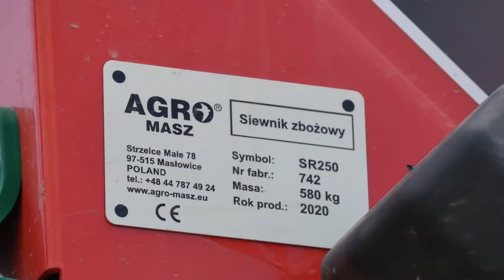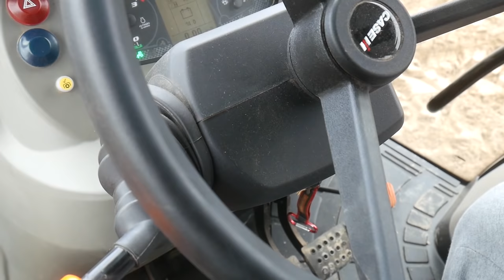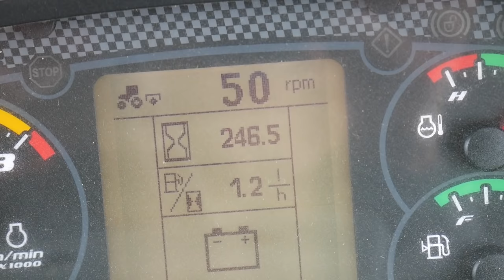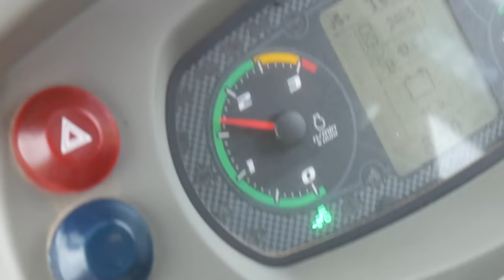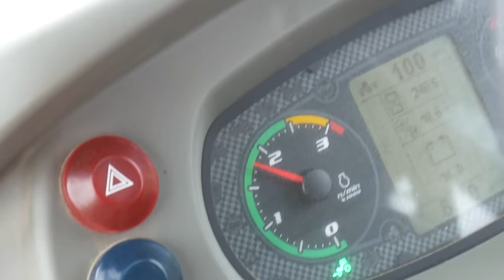UPADŁY CASE! Zastanów się zanim kupisz, możesz nadziać się na minę!